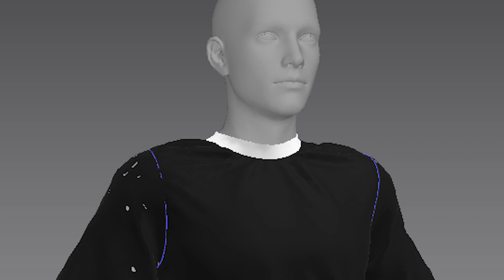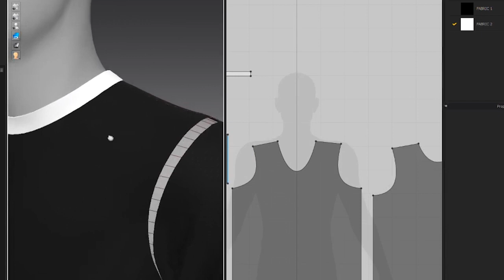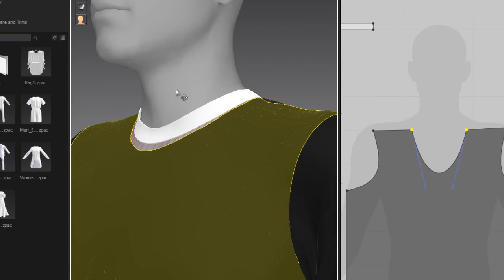‌reducing fabric bunching around the collar in marvelous designer